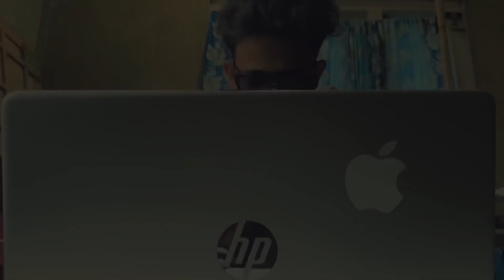“ লোন মেনেজাৰ “ Assamese funny video // comedy short film @lotighoti12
“ লোন মেনেজাৰ “ Assamese funny video // comedy short film ​⁠